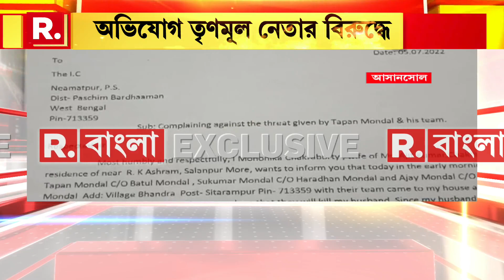নিয়ামতপুর ফাঁড়িতে সরকারি জমি দখলের অভিযোগ তৃণমূল নেতার বিরুদ্ধে। অভিযোগকারীকে 'হুমকি' দুষ্কৃতীদের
Bangla News | নিয়ামতপুর ফাঁড়িতে সরকারি জমি দখলের অভিযোগ তৃণমূল নেতার বিরুদ্ধে। অভিযোগকারীকে 'হুমকি' দুষ্কৃতীদের

রিপাবলিক স্বাধীন।
রিপাবলিক নির্ভীক।
আপনিই রিপাবলিক।